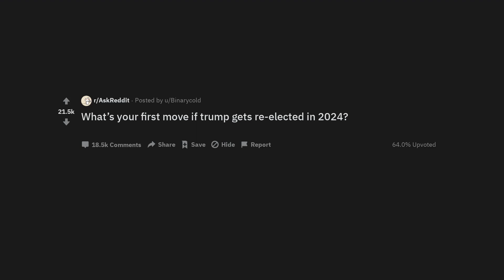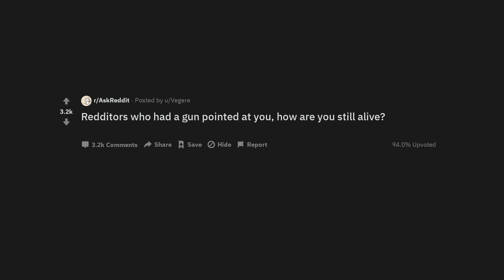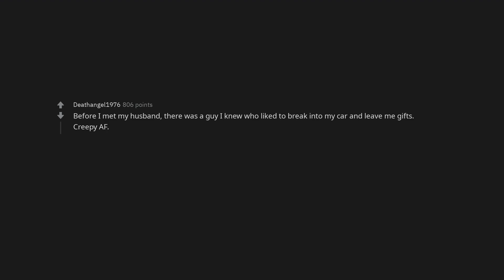What’s your first move if trump gets re-elected in 2024?